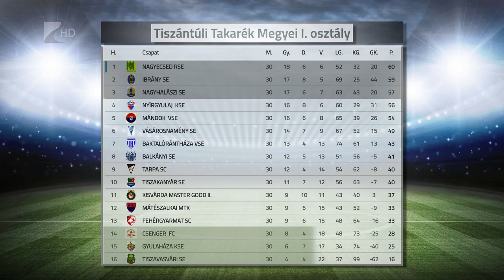Bajnok a Nagyecsed - Kölcsey Tv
A Nagyecsed szerezte meg a bajnoki címet a labdarúgó megyei első osztályban, mivel a zárófordulóban 2-0-ra győzött Nyírgyulajban, a Nagyhalász pedig hazai pályán 2-1-es vereséget szenvedett az Ibránytól. Az első osztályból a Tiszavasvári, a Gyulaháza és a Csenger esett ki.